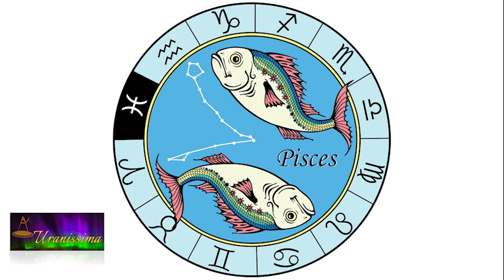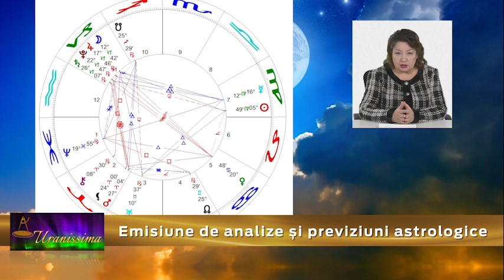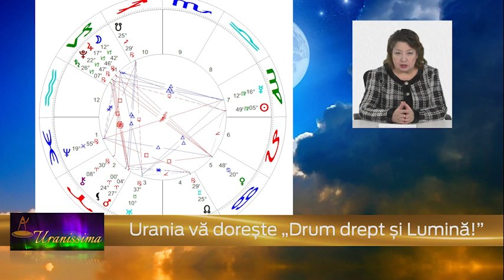Horoscop Urania - Zodia Pesti 22 - 28 august 2020 - Emisiunea Uranissima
Horoscop Pesti pentru săptămâna 22 - 28 august 2020

Afla horoscop bani, horoscop dragoste si horoscop sanatate pentru zodia Pesti, valabil pentru zilele 22, 23, 24, 25, 26, 27 și 28 august 2020.

Aflați care sunt previziunile astrale pentru pesti săptămâna 22 - 28 august 2020 și previziuni detaliate pentru fiecare zodie.